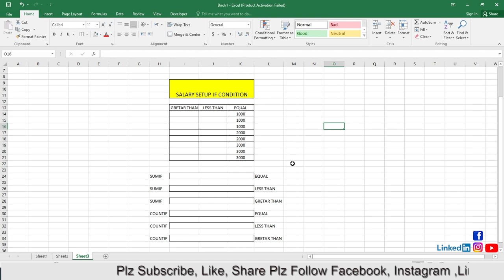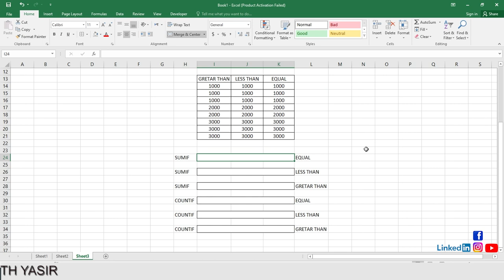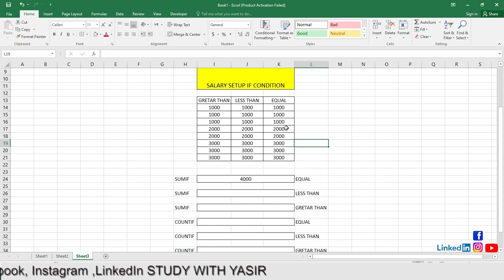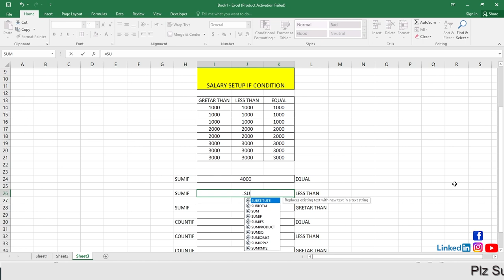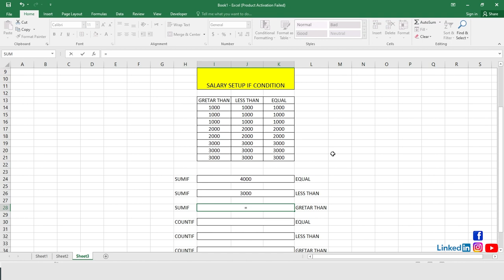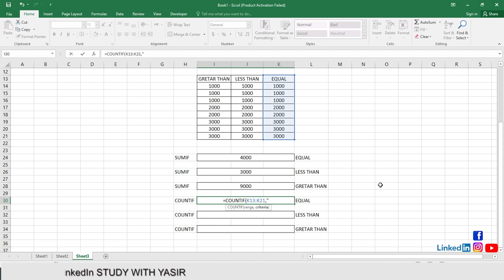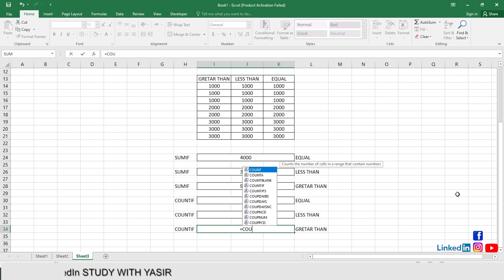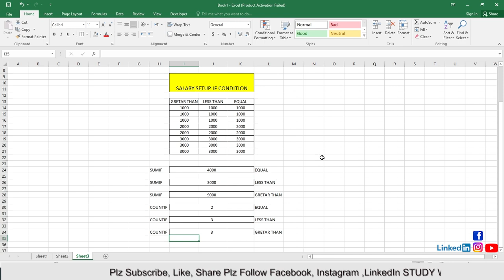llesson-07l Use l SUM IF l COUNT IF Formula l Find Multiple Result l Microsoft Excel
in this comprehensive tutorial, we delve into mastering Excel Tags, essential for efficient data organization. Whether you're a novice or an experienced user, this guide simplifies the process, ensuring you grasp every aspect effortlessly. Learn how to optimize your workflow, boost productivity, and streamline data management with Excel Tags today